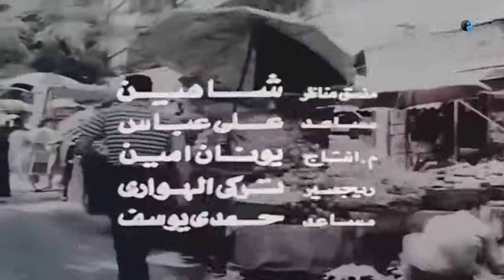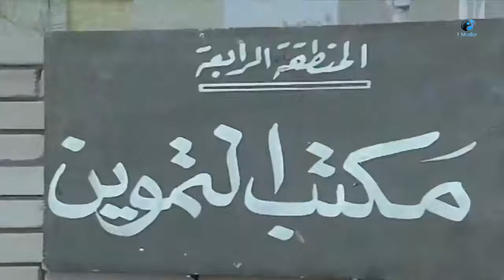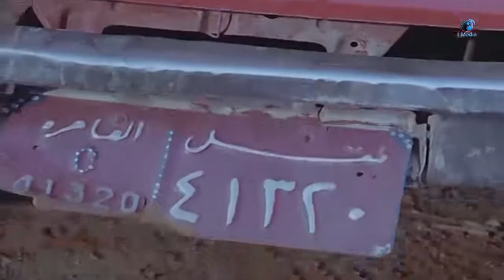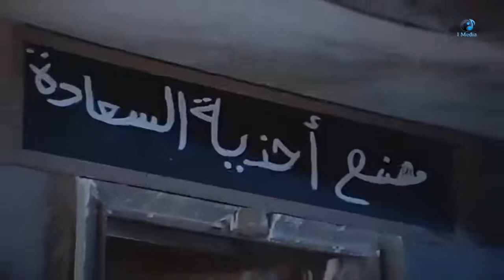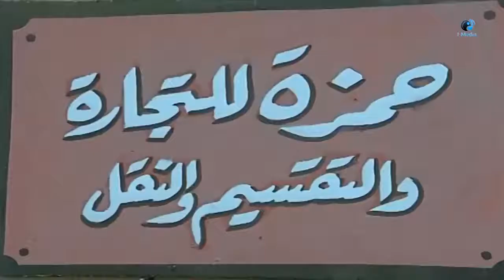هياتم و إسعاد يونس و يونس شلبى و سيد زيانو نجوى فؤاد و الفيلم النادر ( طابونة حمزة )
هياتم و إسعاد يونس و يونس شلبى و سيد زيانو نجوى فؤاد و أحمد بدير و وحيد سيف و الفيلم النادر ( طابونة حمزة )